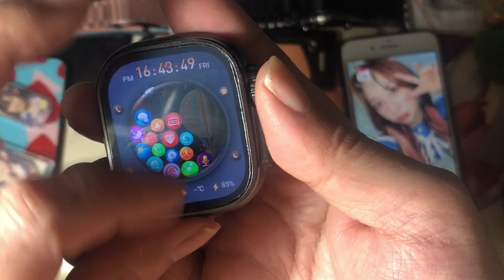【貼付】ガラスフィルムを型にしてDAISOフリーカットでフィルム切取りしたフィルムをガイド枠使ってHK10 ULTRA3 WiFiの画面に貼付してみたヨ！！実況#4817( ͡° ͜ʖ ͡°)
【貼付】ガラスフィルムを型にしてDAISOフリーカットでフィルム切取りしたフィルムをガイド枠使ってHK10 ULTRA3 WiFiの画面に貼付してみたヨ！！実況#4817( ͡° ͜ʖ ͡°) の実況になります！！

思います！！ヾ( `꒳´* )